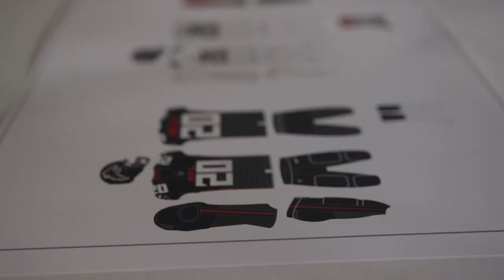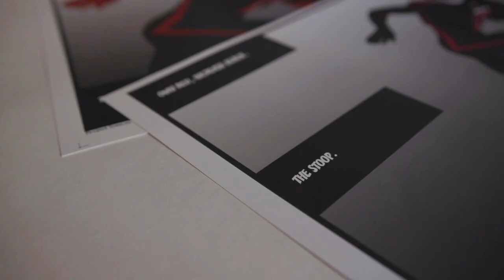BEHIND THE DESIGN | The story of the Falcons new uniforms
The redesign of the Falcons new uniforms was a long time coming. But that doesn't mean it was a rushed decision. Hear the story behind the redesign, including the role of fans and players. To see more of the new Falcons uniforms, go to AtlantaFalcons.com